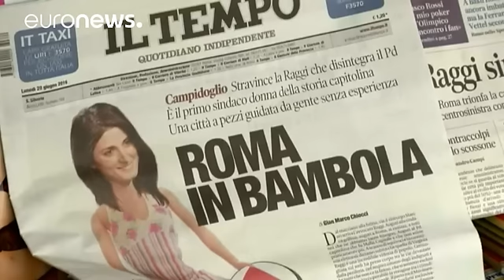مقابلة مع فيرجينيا رادجي عمدة روما الجديدة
نجحت المرشحة فيرجينيا رادجي من حركة "النجوم الخمسة" الشعبوية بالوصول إلى منصب رئاسة بلدية روما، لتصبح أول امرأة تتبوأ هذا المنصب.

بعض الصحف الإيطالية وصفتها بـ "الدمية" لأناقة مظهرها، وللنجاح السريع الذي استطاعت حصده، مستفيدة من التذمر الشعبي لسوء إدارة العاصمة من قبل العمدة السابق المستقيل.

*فيرجينيا رادجي* :

 "سنبدأ بمهاجمة الإسراف. خلال عامين ونصف العام تمكنت لجنة مراجعة النفقات من حصر نحو مليار و 200 مليون يورو من الهدر في كل عام. علينا تسخير هذا الهدر في خدمات تقدم للشعب."